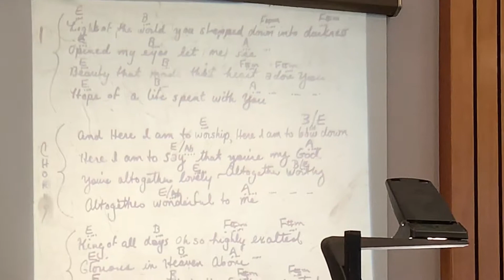Here I Am to Worship - Jeremy Morris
Freedom Church - July 21, 2019
Sermon - July 21, 2019: By Jeremy Morris - Dead End Street

Bible Study - July 16, 2019: By Jeremy Morris - Hebrews Chapter Eleven